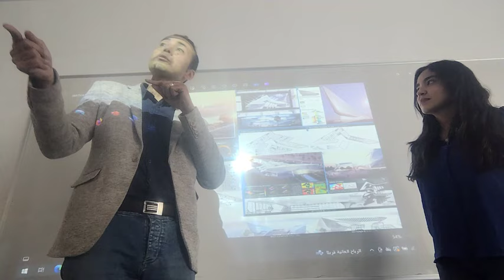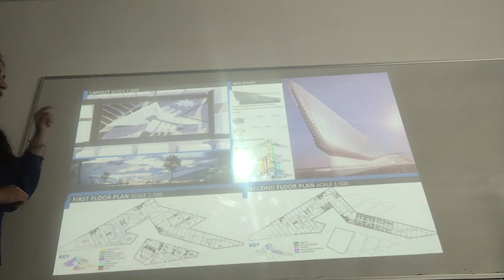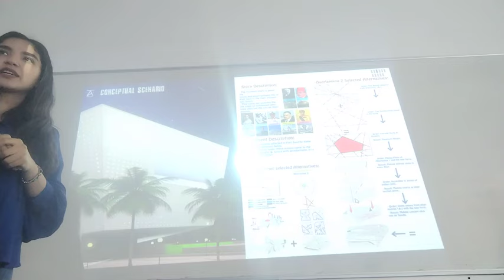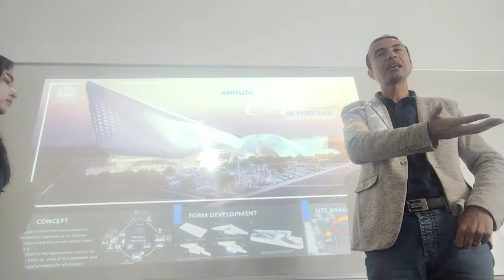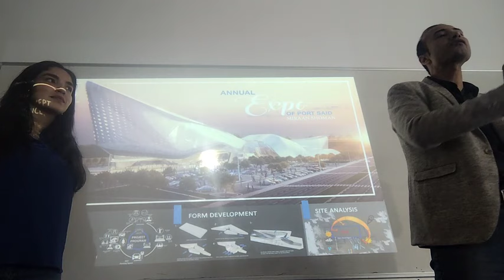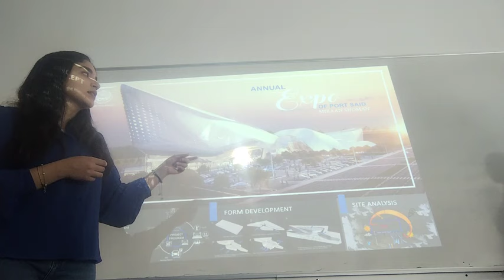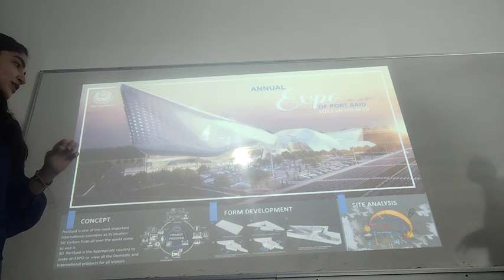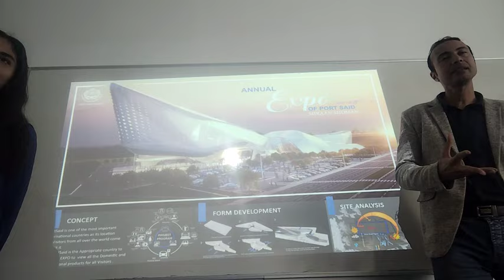حكاية مشروع تخرجى - م.ميران شومان قسم العمارة كلية الهندسة الأكاديمية البحرية, د/كمال الجبلاوى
حكاية مشروع تخرجى - م.ميران شومان قسم العمارة كلية الهندسة الأكاديمية البحرية,
The story of my graduation project,